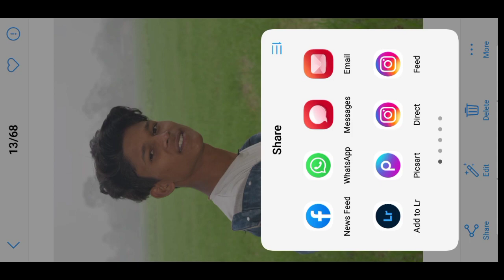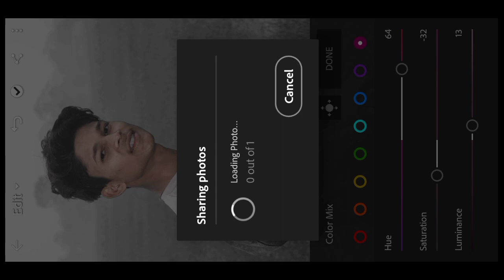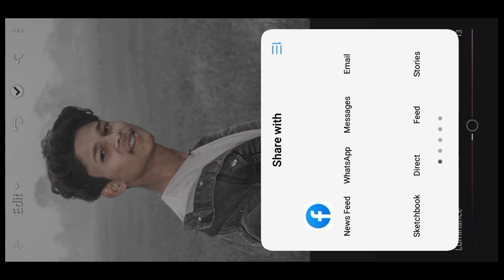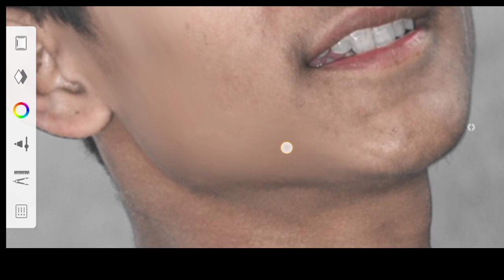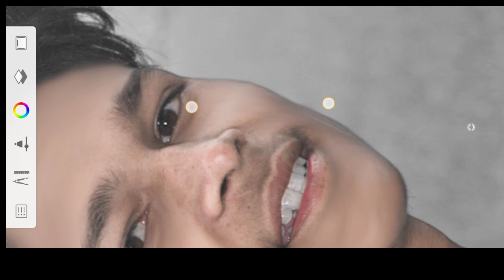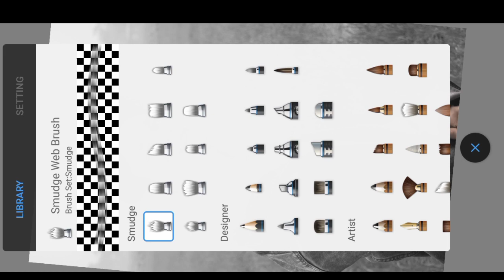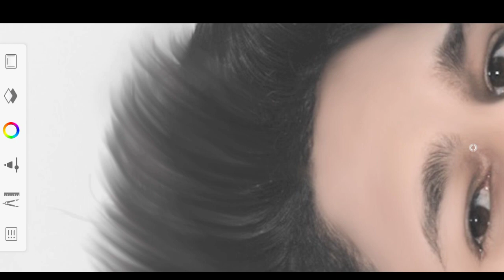SketchBook face smooth new trick photo editing |🔥SketchBook Autodesk se hair smoothing kaise karen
friends aaj hum sikhane wale a hai sketch book autotex se ham face smooth kaise karen to friends is video ka pura dekh Lightroom se background Kaise colour Karen like Karen comment Karen channel ko subscribe Karen taki ham jab bhi video upload Karen to  sabse pahle aap tak pahunche